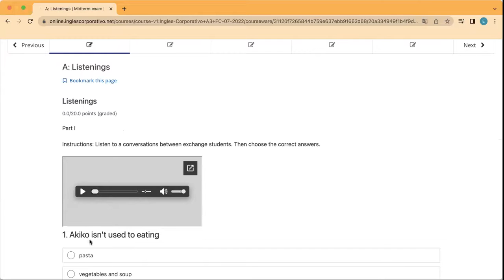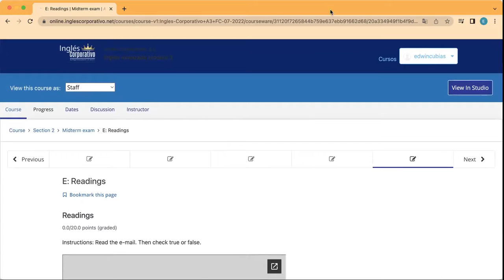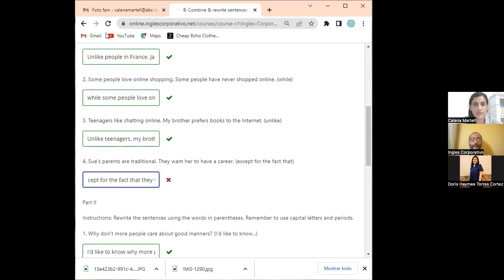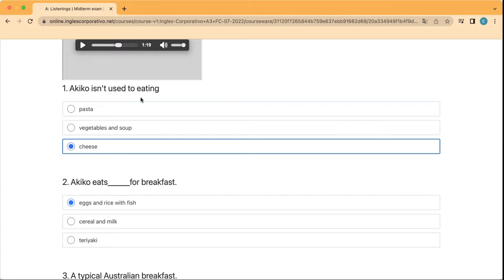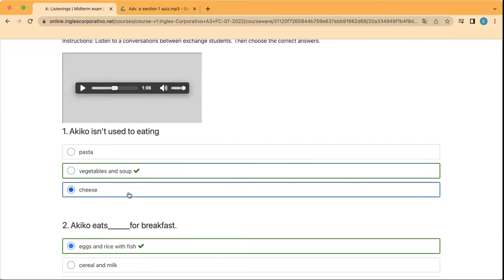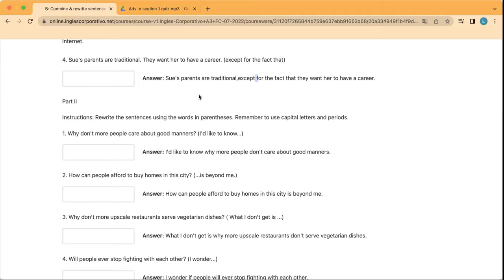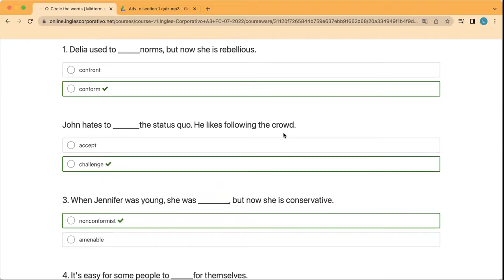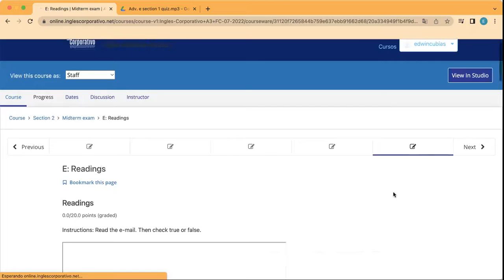Inglés Corporativo- Day 8, July 14, MIDTERM EXAM